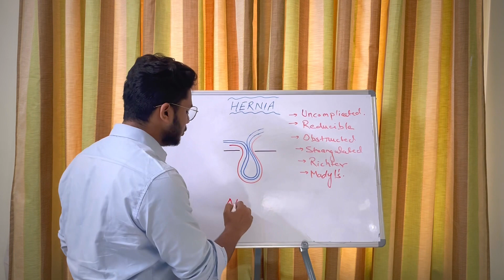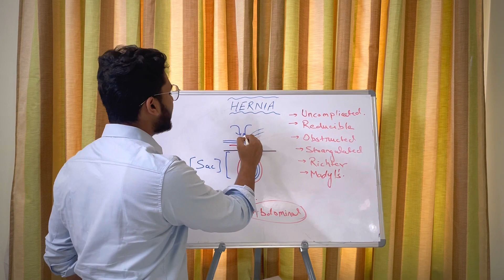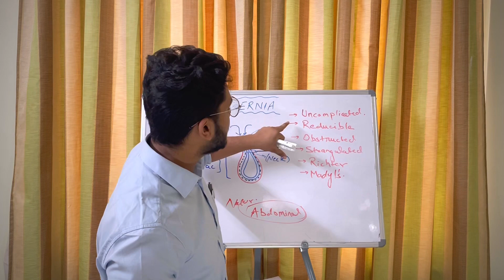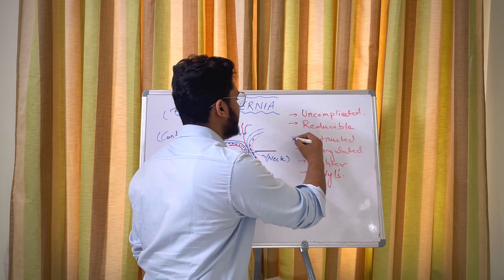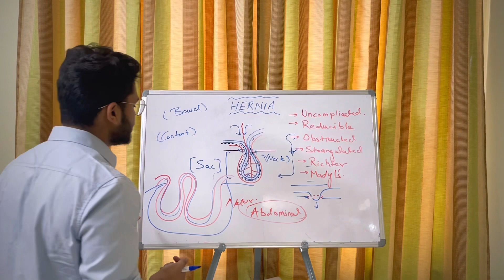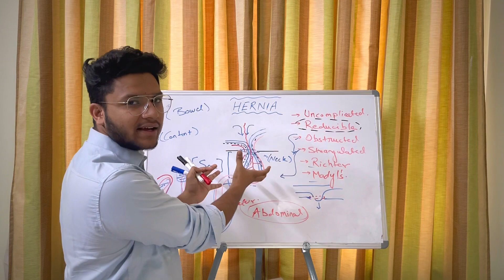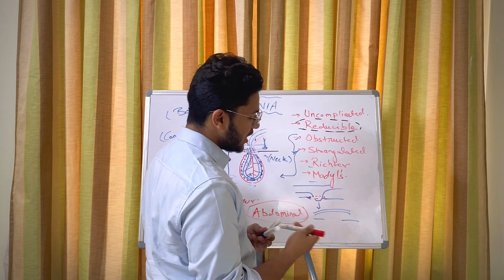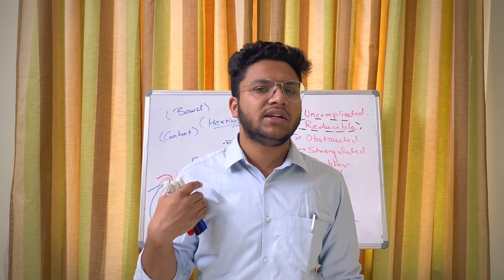Everything about Hernia | In Humans and Animals | Clinical Review | Saad Khan